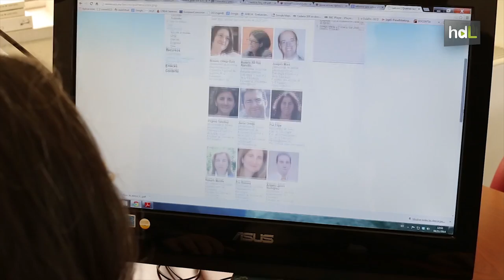HDL Rosario Ortega, pionera en la prevención del acoso escolar con educación en la convivencia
Rosario Ortega es natural de Jaén. Cuando se fue a la Universidad de Sevilla para estudiar la carrera, tuvo dudas entre especializarse en Historia Moderna y Contemporánea o en Psicología. Se decantó por esta última, ya que a ella lo que más le gusta son las personas. Se licenció en Psicología por la Universidad de Barcelona, ya que en Andalucía aún no existía esta carrera. Después, realizó un doctorado sobre ‘Juego Infantil y la construcción del conocimiento social’. Su interés por el acoso escolar, el bullying, despertó cuando estuvo realizando una estancia investigadora en la Universidad de Sheffield (Reino Unido), por lo que cuando regresó a Sevilla empezó a investigar sobre este tema en España, del que apenas se sabía nada. Ha sido miembro fundador del Observatorio Europeo de la Violencia Escolar y del Observatorio Internacional de la Violencia Escolar y es Miembro Senior (más de 10 años de antigüedad con responsabilidad evaluadora) de la European Association for Research on Learning and Instruction.